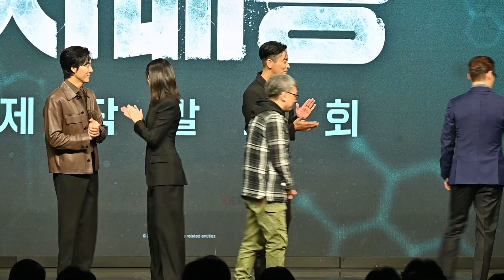[포토타임] ‘믿고 보는 배우들의 만남!’ 주지훈 Ju Ji Hoon, 한효주 Han Hyo Joo, 이희준, 이무생 | 디즈니+ ‘지배종’ 제작발표회 현장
국내 작품 중 최초로 ‘인공 배양육’이라는 신선한 소재를 다루며 화제를 모으고 있는 디즈니+ 오리지널 시리즈 ‘지배종’이 4월 8일(월) 오전 11시 콘래드 서울 호텔에서 제작발표회를 개최했다.

이날 제작발표회에는 박철환 감독과 주지훈, 한효주, 이희준, 이무생 등이 참석했다.

🎬 작품정보
제목 : 지배종
연출 : 박철환
각본 : 이수연
출연 : 주지훈, 한효주, 이희준, 이무생, 김상호, 전석호, 박지연, 이서 외
공개 : 2024년 4월 10일